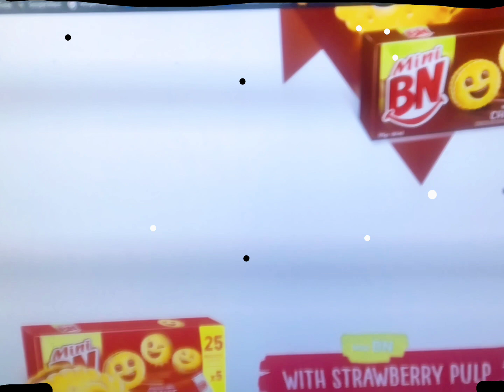Mcvitie's BN - TV Commercial (1984)